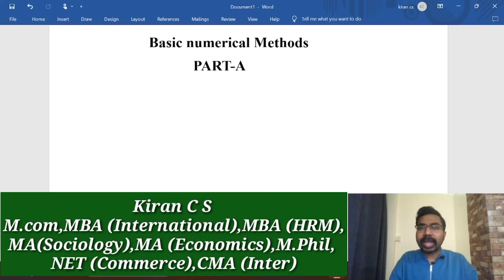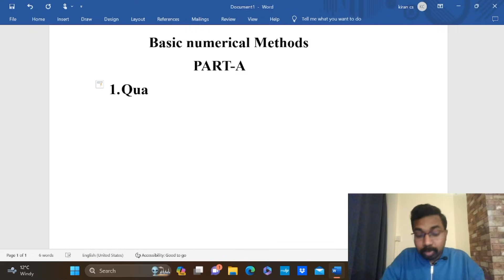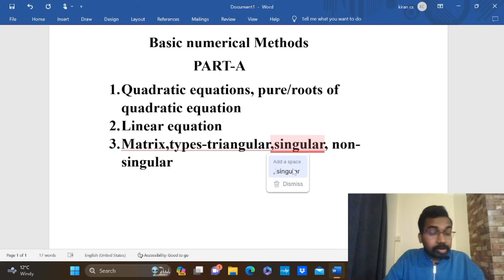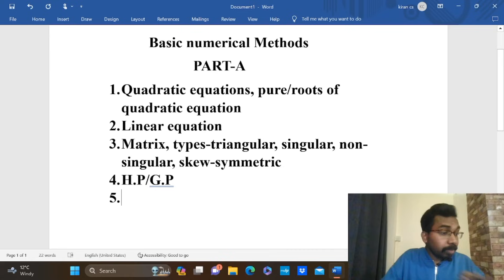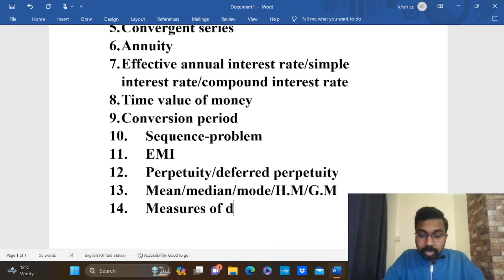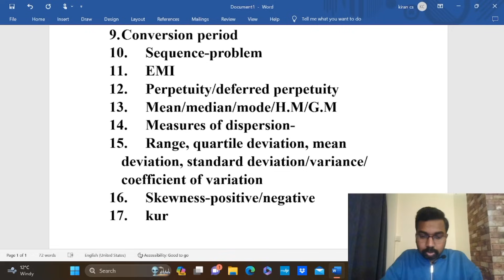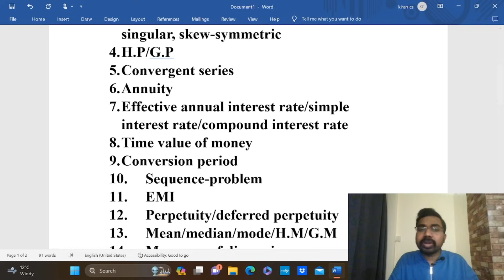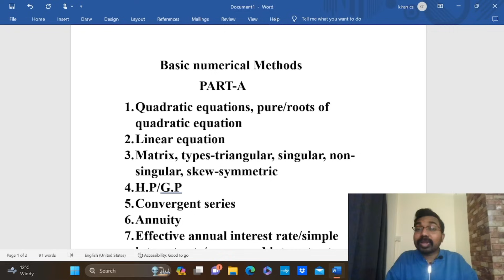ഉറപ്പായും വരുന്ന 2 Marks Questions|Basic Numerical Methods|Calicut University Bcom/BBA 3rd Semester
KCS CARE
Thrissur -680027

Online Batches
M.com
MBA
B.com
BBA
Kerala PSC Exams
CMA